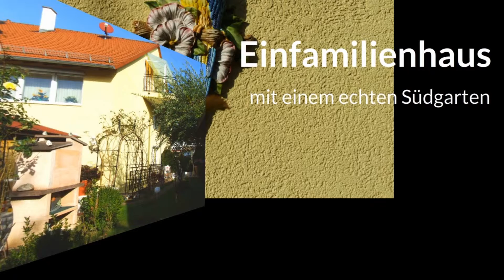Haus zu verkaufen in Tamm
Herbert Herrmann von HHImmobilien präsentiert hier ein Einfamilienhaus in Tamm.

Zögern Sie bitte nicht, und rufen Sie Herbert Herrmann an unter 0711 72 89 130, oder senden Sie eine Email an

Jede Frage wird beantwortet.